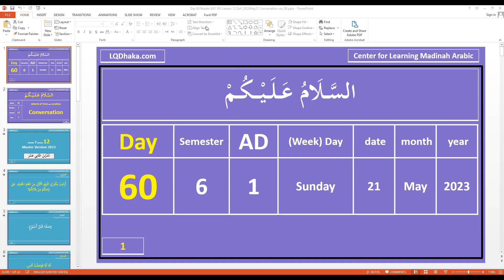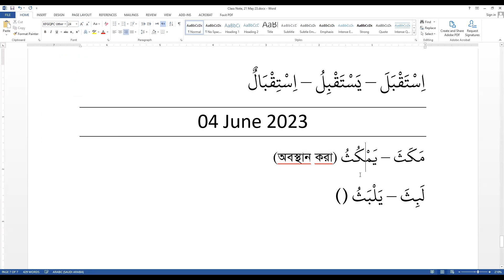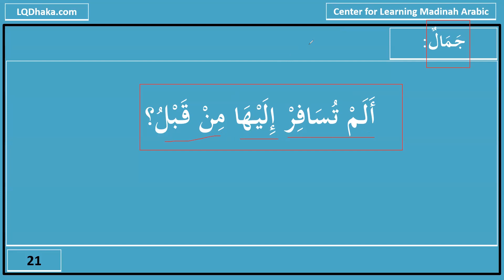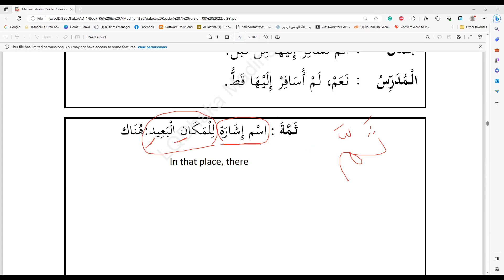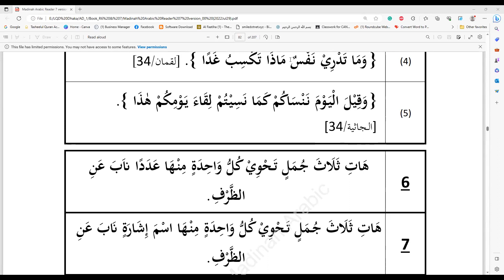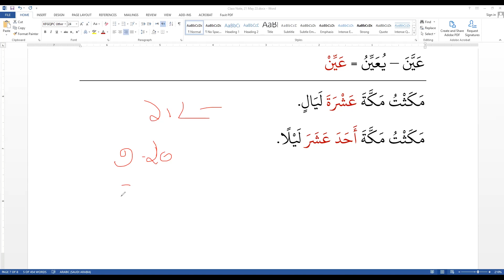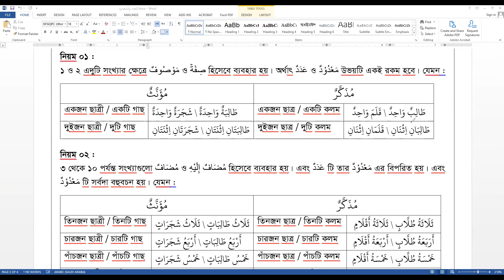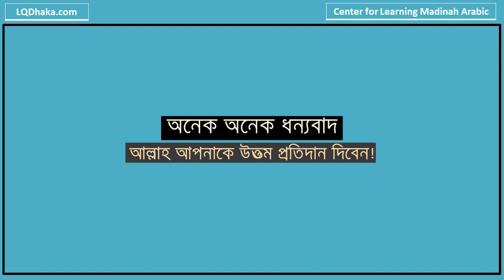AD1 Sem 6 I Reader 7 Lesson 12 (Part-5)।